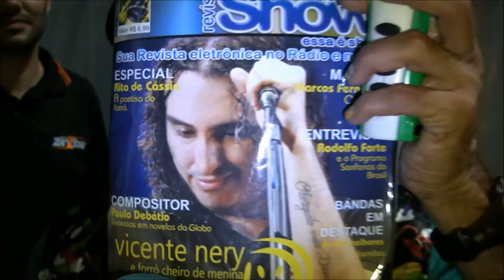Talento em Foko - ZANZIBAR - Luis o fundador e Daniel diretor - Pindoretama 2012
Programa Talento em Foko entrevista LUiS, o criador da banda ZANZIBAR e seu sucessor DANiEL no dia da gravação do DVD da banda em Pindoretama-CE-BR.
Evento: Dia do Trabalhador 2012 com gravação do DVD banda Zanzibar
Camera: Thiely Magaiver
Report-edit-post: Klerton Keke
Apoio: Revista Forró Show + Cordeiro Móveis Arte Rústica + De Guerra Acessórios